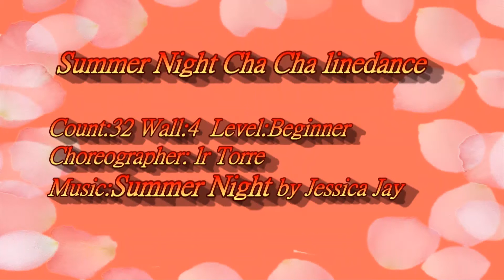Summer night cha cha linedance 1040612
Choreographer: Ir Torre
DIAGONAL STEP-FORWARD RIGHT, BUMP HIPS RIGHT-LEFT, RIGHT-LEFT-RIGHT, DIAGONAL STEP-FORWARD LEFT, BUMP HIPS LEFT-RIGHT, LEFT-RIGHT-LEFT
1-2  Step right forward to right diagonal as you bump hips - right, left
3&4  Bump hips - right, left, right (weight on right)
5-6  Step left forward to left diagonal as you hump hips - left, right
7&8  Bump hips - left, right, left (weight on left)

ROCK FORWARD-RECOVER, CHA-CHA-CHA BACK RIGHT THEN LEFT, BACK ROCK-RECOVER
1-2  Rock forward on right, recover on left
3&4  Step back on right, step left beside right, step back on right
5&6  Step back on left, step right beside left, step back on left
7-8  Rock back on right, recover forward on left

RIGHT SIDE CHA-CHA-CHA, HALF-TURN RIGHT SIDE ROCK-RECOVER, LEFT SIDE CHA-CHA-CHA, QUARTER-TURN LEFT ROCK FORWARD-RECOVER
1&2  Step right to right side, step left beside right, step right to right side
3-4  Half-turn right as you rock left to left side, recover weight on right
5&6  Step left to left side, step right beside left, step left to left side
7-8  Quarter-turn left as you rock forward on right, recover on left

HALF-TURN RIGHT AND CHA-CHA-CHA FORWARD RIGHT, LEFT KICK FORWARD AND HOOK ACROSS, CHA-CHA-CHA FORWARD LEFT, RIGHT STEP FORWARD, PIVOT HALF-TURN LEFT
1&2  Half-turn right as you step forward on right, step left beside right, step forward on right
3-4  Kick forward on left, hook left heel across right shin
5&6  Step forward on left, step right beside left, step forward on left
7-8  Step forward on right, pivot half-turn left (weight on left)

REPEAT